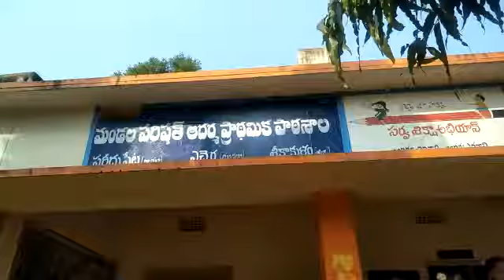Bhasha sangam Mpps Fareedpeta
Konkani ,4/12/2018